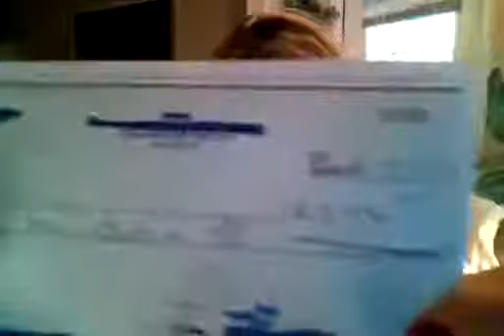30 Munite Cash Canon Review - THE step-by-step "blueprint"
With 30 Minute Cash Canon How a dead broke single mom was forced to bank $299 in just 30 minutes because of the recent government shutdown
Hey  Everyone !
I have already started to get recurring income from this as well ...and my goal now is to earn $10k within the next 30 days.
If you would have asked me two weeks ago if I could earn $10k, I would have laughed at you.
"Yeah right. No way!" ...I would have shouted.
But because I now see the sheer power in this proven system, 10k does not sound so far fetched anymore.
So I'm really grateful to Spence for revealing this system to me and allowing me to have my first taste of "real" success.
And to allow me to set some big goals for myself.
I think it's safe to say that I have now become quite expert at implementing this simple and proven system that Spence revealed to me 2 weeks ago.
I've come to realize why I failed for so long.
The reason is plain and simple.
There are endless marketers in this space that continue to peddle products that simply don't work.
Most of what they teach is theory.
And it's really only when we can filter through all of that hype and B.S. are we finally able to find a clear direction and get real results.
Unfortunately, that took me nearly 5 years to figure out.
But now that I have had that "taste" of success, and now that things are lookin' up, I am bound to stay on this narrow path.
And it's really my goal (and Spencer's goal) to take you along with me on this journey.
Especially if you are in need of some emergency cash.
Because I've been there done that.
I know the pain that comes from not having any money in your bank account.
And it's only with solutions like this one, the one Spencer gave to me, that really allow you to pull yourself out of the fire.
So if you are in a dire situation (like I was here recently), then take it from me; you need this.
I wish that someone would have provided me with this blueprint long ago.
Boy, that would have prevented a LOT of headaches and stress.
But now it is now our goal to save you from all the stress and headaches that will come to you unless you have a blueprint that has actually been proven and that isn't based on a bunch of theory.